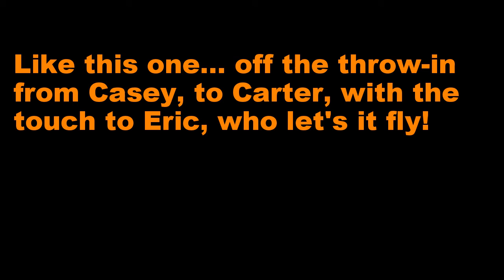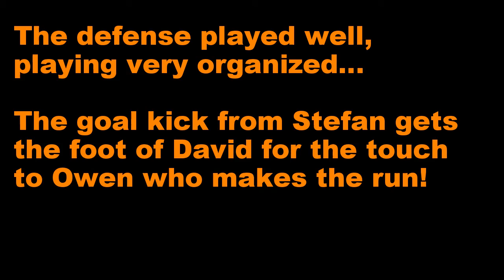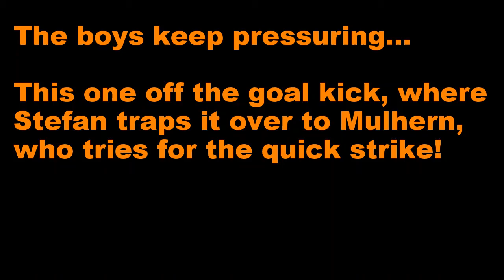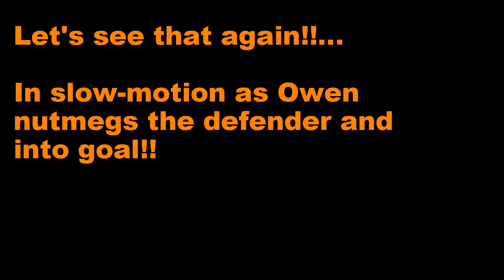HSC Galaxy v Perkiomen Valley 04 17 2016